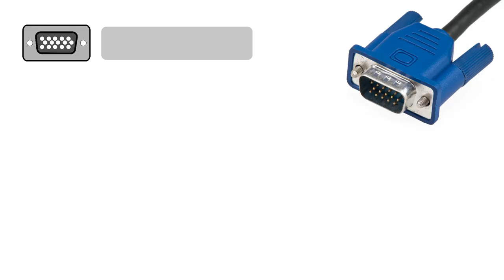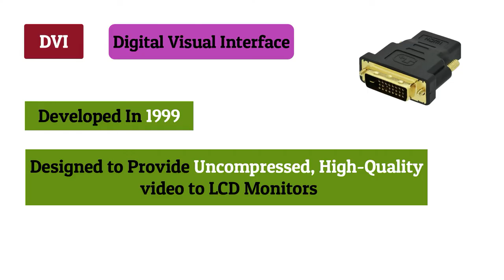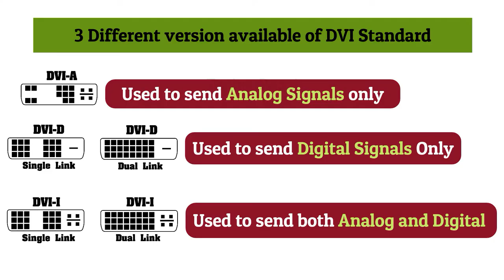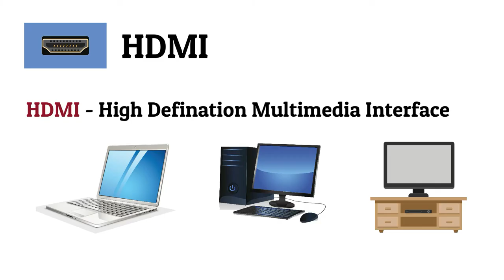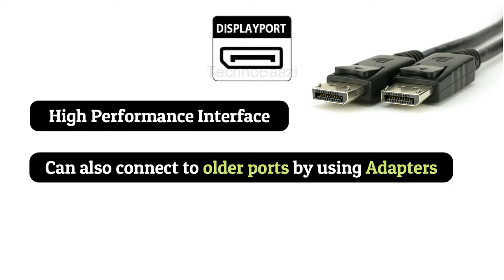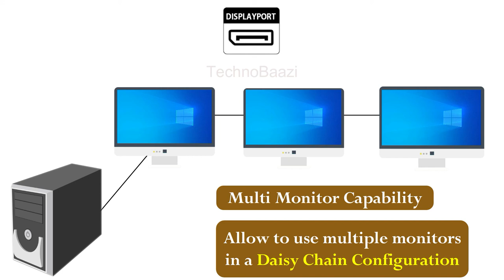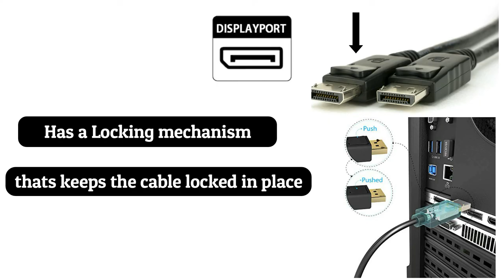HDMI vs DISPLAY PORT ? Difference between VGA, DVI, HDMI, DisplayPort's.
VGA
VGA, or Visual Graphics Array, is the oldest display connection standard of the bunch. It’s an analog, video-only connection that’s rarely seen on TVs, though you’ll find it in older projectors and displays. We don’t recommend using VGA, but sometimes it’s the only option. VGA connections are handy when dealing with legacy systems or equipment.

DVI
The DVI, or Digital Visual Interface, connection is starting to die out, although it is still on every graphics card. The video signal is basically the same as HDMI, just without the audio. However DVI in newer graphic cards will transmit audio when connected with a DVI to HDMI cable or adapter. Single-link cables and hardware support up to only 1,920×1,200 resolution, but dual-link DVI supports 2560×1600. DVI is capable of 144hz refresh rates, so it’s a good choice if you have a 1080p 144hz monitor. This is especially true for gamers who have an FPS that is higher than 60. If you want 4K, though, you’ll need to go with DisplayPort or HDMI. Just like the other cables can be adapted to DVI, DVI can be adapted to VGA with a passive adapter.

HDMI
HDMI, or High Definition Media Interface, is the standard for HDTVs and is on most computer monitors. It’s easy to use because it carries audio too. If you’re going to plug your PC into a TV HDMI is the way to go. HDMI is fine for most resolutions. If your display or TV has HDMI 1.4, you’ll be limited to 3,820×2160, 4K, at 30 Hz. However if you’ve got a video card and 4K display with HDMI 2.0, you’ll be able to get 4K at 60 Hz. HDMI was designed to be backwards compatible with DVI, so there is no loss of video quality when using an HDMI-to-DVI adapter or cable.

DisplayPort
DisplayPort is the best choice for connecting a computer to a monitor. The older DisplayPort 1.2 is capable of 3840×2160, 4K, at 60 Hz; or 1080p resolution at 144Hz – DisplayPort 1.4, announced in September 2014, is capable of 8K at 60Hz or 4k at 120Hz! The GeForce GTX 980 Ti only has DisplayPort 1.2, limiting it to 4K at 60Hz.
The newest graphics cards from NVIDIA and AMD feature DisplayPort 1.4, which means that they will be able to do 4K at 120Hz, or even 8K at 60hz! Finding a compatible monitor is another story.

🔥All About SSD's 🔥

🔥Clone or Copy Windows 🔥

🔥Dual Boot🔥